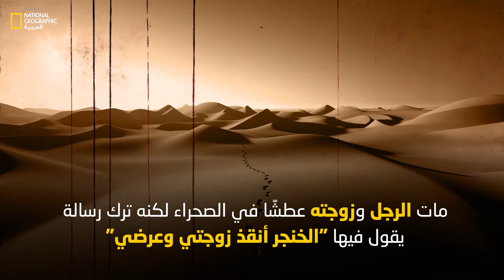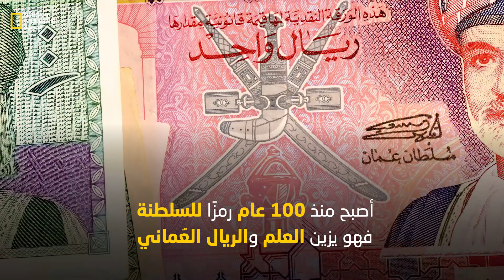الخنجر العماني فخر الرجال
يعد الخنجر العُماني رمز الرجولة في سلطنة عمان إذ يعرف الرجل العُماني بلباسه الأبيض النقي والخنجر الشهير، الذي يربطه وسط حزامه. يُصنع الخنجر العُماني منذ عام 3000 عام في هذه المنطقة الشهيرة بوفرة المعادن ، وأصبح منذ 100 عام رمزًا للسلطنة، حيث يزين العلم والريال العُماني. يتكون الخنجر العُماني من النصل والغمد والمقبض والحزام، ولكن الخنجر يتميز بأنواعه المتعددة، التي تختلف من منطقة إلى أخرى، وأشهرها الخنجر السعيدي، الخنجر النزواني، والخنجر الصوري في عصور سابقة كانت المرأة العُمانية لا تقبل أن تُزف إلى بيت زوجها ما لم يلبس الخنجر، إذ ارتبط الخنجر بالرجولة في